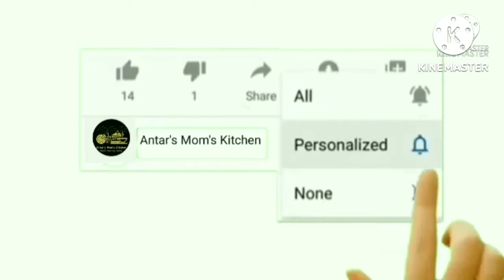Super Delicious Recipe | Titha Helasi'r bodtha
YOU CAN ALSO SUGGEST US WITH YOUR FAVORITE DISHES & RECIPIES.

                                           l
                                           l
                                           l
                                           l